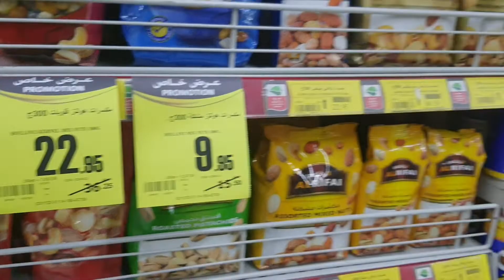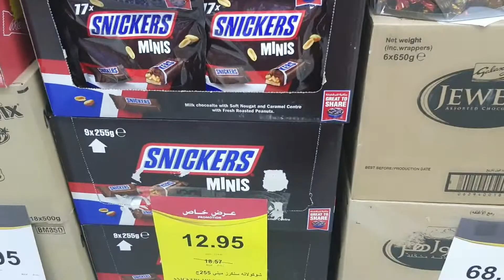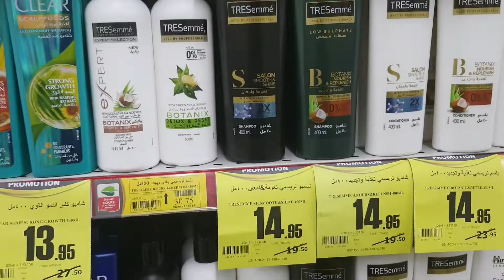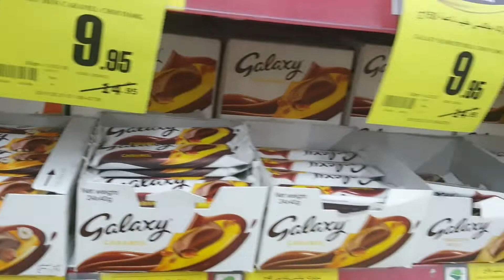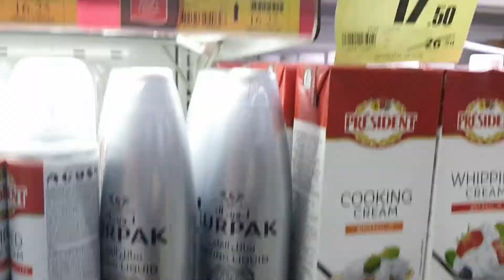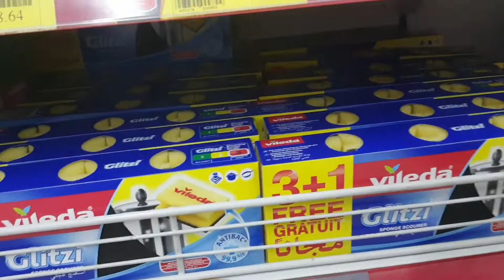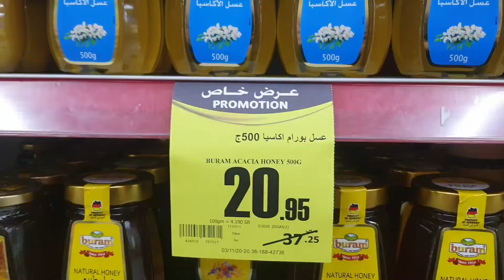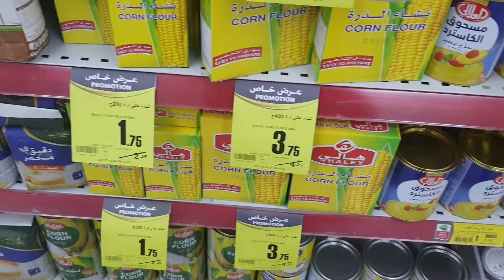KALAU BELANJA SLALU DISCOUNT PASTI SEMANGAT KARNA BISA NGIRIT ISI DOMPET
Assalamualaikm wr wb shabat CULE RAHAYU smoga kita smua slalu bahagia dan slalu ada dlam lindungan yang maha Kuasa amin.
smoga slalu trhibur dgn video ini ttap sling mndukung agar trus maju bersama ttap smngat slalu love you all.